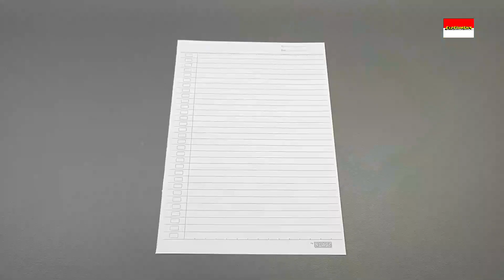Pesawat Kertas Terbang Tinggi - Pesawat Terbang Jauh - Pesawat Terbang Lama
pesawat kertas terbang lama dan jauh,
cara bikin pesawat kertas terbang lama dan jauh,
cara bikin pesawat kertas terbang lama dan jauh gampang,
cara bikin pesawat kertas terbang lama dan jauh simple,
cara bikin pesawat kertas terbang lama dan jauh dari origami,
cara bikin pesawat kertas terbang lama dan jauh kertas buku,
cara bikin pesawat kertas terbang lama dan jauh hvs,
cara membuat pesawat dari kertas terbang jauh dan lama,
cara bikin pesawat kertas buku tulis terbang lama dan jauh,
cara membuat pesawat dari kertas bisa terbang jauh dan lama